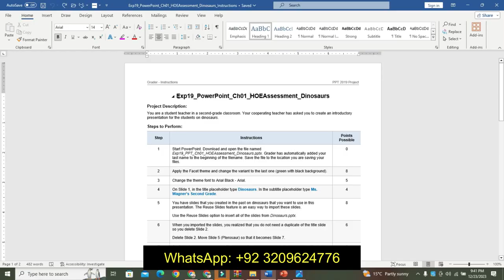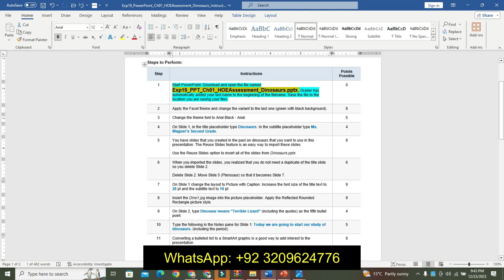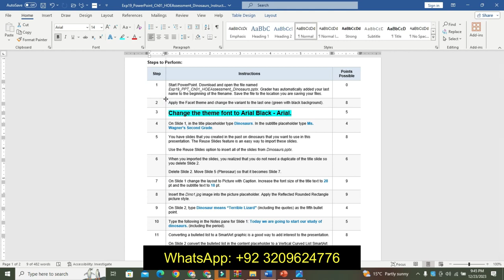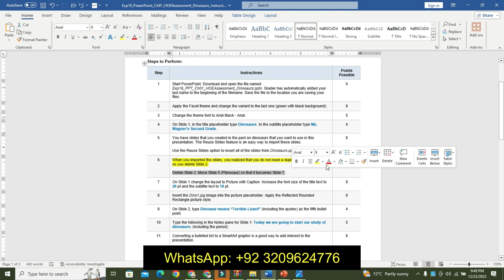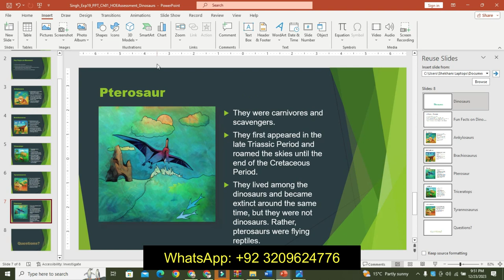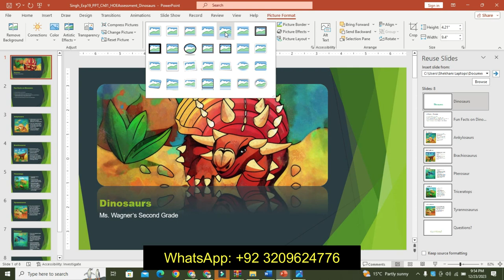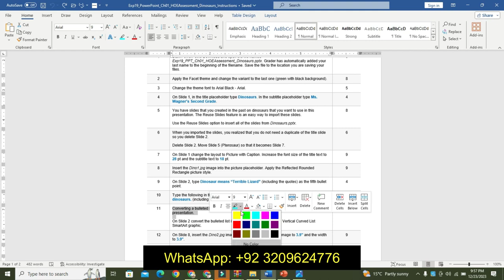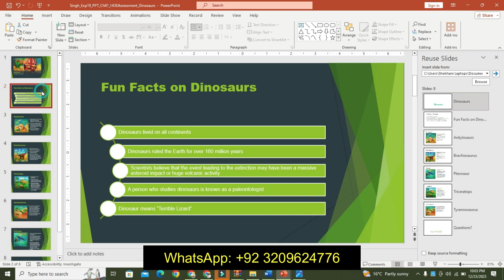Exp19_PowerPoint_Ch01_HOEAssessment_Dinosaurs | PowerPoint Chapter 1 Assessment - Dinosaurs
Exp19_PowerPoint_Ch01_HOEAssessment_Dinosaurs

Project Description:
You are a student teacher in a second-grade classroom. Your cooperating teacher has asked you to create an introductory presentation for the students on dinosaurs.
1 Start PowerPoint. Download and open the file named Exp19_PPT_Ch01_HOEAssessment_Dinosaurs.pptx. Grader has automatically added your last name to the beginning of the filename. Save the file to the location you are saving your files.
2 Apply the Facet theme and change the variant to the last one (green with black background).
3 Change the theme font to Arial Black - Arial.
4 On Slide 1, in the title placeholder type Dinosaurs. In the subtitle placeholder type Ms. Wagner’s Second Grade.
5 You have slides that you created in the past on dinosaurs that you want to use in this presentation. The Reuse Slides feature is an easy way to import these slides.

Use the Reuse Slides option to insert all of the slides from Dinosaurs.pptx.
6 When you imported the slides, you realized that you do not need a duplicate of the title slide so you delete Slide 2.

Delete Slide 2. Move Slide 5 (Pterosaur) so that it becomes Slide 7.
7 On Slide 1 change the layout to Picture with Caption. Increase the font size of the title text to 28 pt and the subtitle text to 18 pt.
8 Insert the Dino1.jpg image into the picture placeholder. Apply the Reflected Rounded Rectangle picture style.
9 On Slide 2, type Dinosaur means “Terrible Lizard” (including the quotes) as the fifth bullet point.
10 Type the following in the Notes pane for Slide 1: Today we are going to start our study of dinosaurs. (including the period).
11 Converting a bulleted list to a SmartArt graphic is a good way to add interest to the presentation.

On Slide 2 convert the bulleted list in the content placeholder to a Vertical Curved List SmartArt graphic.
12 On Slide 8, insert the Dino2.jpg image. Change the height of the image to 3.9" and the width to 3.9".
13 Apply the Beveled Oval, Black picture style to the image. Position the image horizontally at 3.9” and vertically at 0.3”.
14 Select the text Questions? and apply the Fill: Green, Accent color 1; Shadow WordArt style. Change the text effect to Tight Reflection:Touching.
15 It is important to always check your presentation for possible spelling errors.

Check the presentation for spelling errors. Make corrections as needed on the slides. NOTE: Do not change the title on Slide 3; while both spellings of Ankylosaurs (and Ankylosaurus) are correct, the preferred spelling in this case is Ankylosaurs.
16 Create a Notes and Handouts footer with the following: Dinosaur Facts. Apply to all.

17 Save and close Exp19_PPT_Ch01_HOEAssessment_Dinosaurs.pptx. Submit the file as directed.